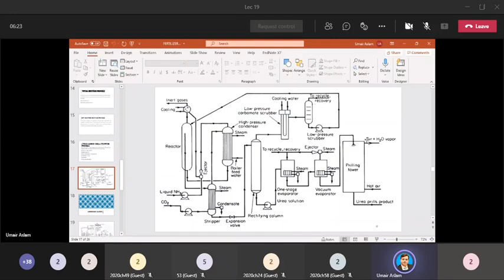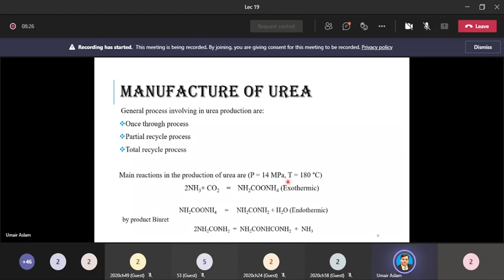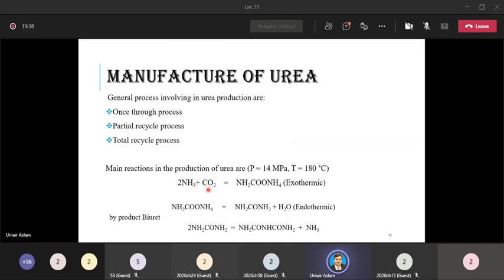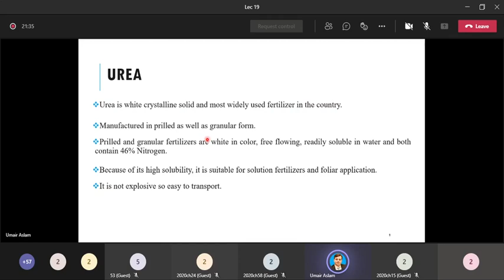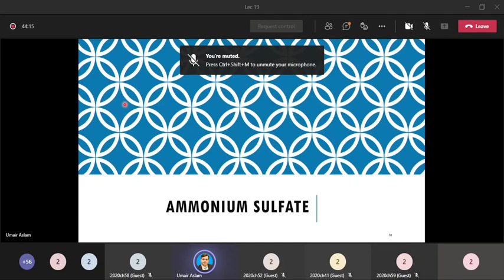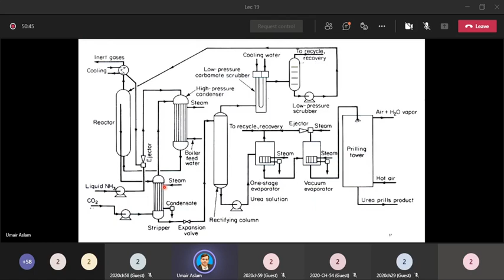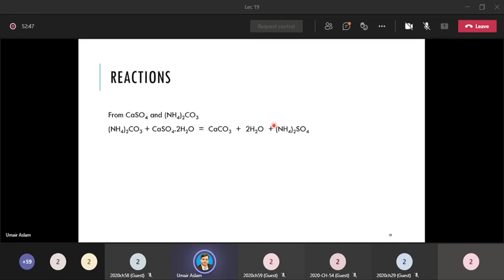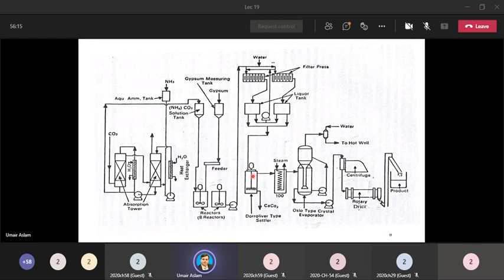Urea and Ammonium Sulphate (Chemical Process Industries, Lecture 19)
Topic: Process Flow Diagrams of Urea and Ammonium Sulphate Manufacturing
Course Title: ChE-109
Course Name: Chemical Process Industries
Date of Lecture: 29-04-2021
Lecture No: 19
Session: 2020
Semester: 2nd

NOTE: Recommended Books and Notes Links are present in the Channel About